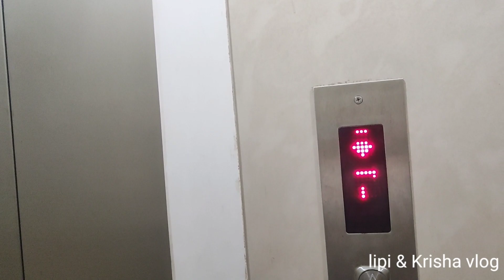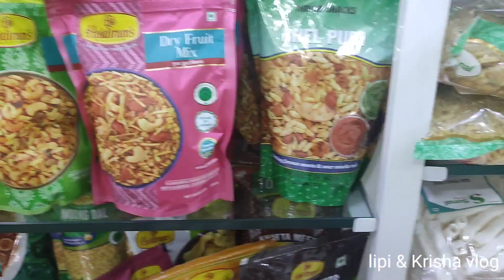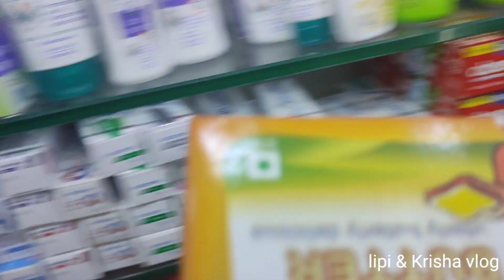Krisha aur main shopping karne Gaya🛍️ husband ham log ke sath nahin aaya😌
hello friends lipi & krisha vlog ke taraf se Sabko namaskar hamara video aap logon Ko kaise lag raha hai please comment karke bataiye aur achcha Lage to like bhi kijiye aur sheher bhi kar dijiye aur please hamara channel subscribe kar dijiye support kijiye thank you 🙏❤️